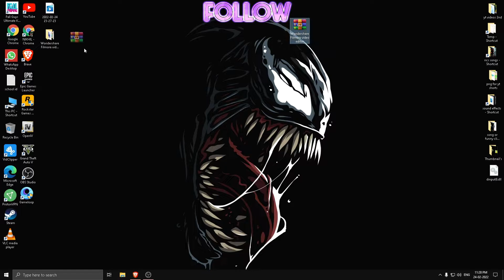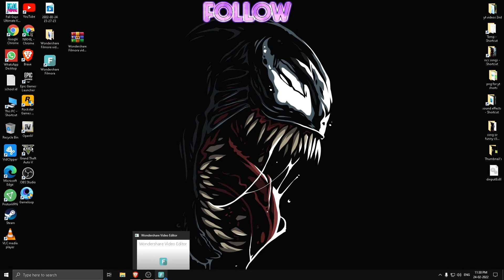Download Filmora 9 for free in PC